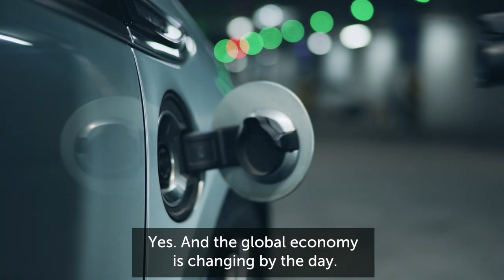Let's Talk WTO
The World Trade Organization is about negotiations and rules for trade among nations. It is managed by the 164 governments that are the WTO's members   with the assistance of an independent staff.

Roberto Azevêdo, who as Director-General heads that staff, and Vonai Muyambo, External Relations officer, talk about why the WTO was created and how it works.

If you want to go deeper on this topic, here are a few reading suggestions and a few additional explanations:

• The detail: Legal texts containing all trade rules and agreements in place

The World Trade Organization (WTO) is the only global international organization dealing with the rules of trade between nations. At its heart are the WTO agreements, negotiated and signed by the bulk of the world’s trading nations and ratified by their parliaments. These rules provide a predictable and transparent framework which makes it easier for producers of goods and services to trade across borders.

There are a number of ways of looking at the World Trade Organization. It is an organization for trade opening. It is a forum for governments to negotiate trade agreements. It is a place for them to settle trade disputes. It operates a system of trade rules. Essentially, the WTO is a place where governments try to sort out the trade problems they face with each other.

All major decisions at the WTO are made by the membership as a whole. In other words, the governments run the organization, assisted by an international, impartial staff in Geneva.
The same is true for other functions of the WTO. For instance, in dispute settlement a panel of experts is called to decide on a certain question, but their ruling is only valid after being adopted by the membership

Is the WTO all about the bottom line?

Trade is one element of public policy, and governments do not think of it in isolation when deciding their trade policy. The very first page of the agreement creating the WTO puts sustainable development, protection of the environment and full employment in the conversation:

The Parties to the Agreement,
Recognizing that their relations in the field of trade and economic endeavour should be conducted with a view to raising standards of living, ensuring full employment and a large and steadily growing volume of real income and effective demand, and expanding the production of and trade in goods and services, while allowing for the optimal use of the world’s resources in accordance with the objective of sustainable development, seeking both to protect and preserve the environment and to enhance the means for doing so in a manner consistent with their respective needs and concerns at different levels of economic development, …
Agree [to establish the World Trade Organization].

Even if the focus of the organization is trade relations, the impact of trade on people around the world is so great that trade policy cannot be conducted in isolation. This consideration of the broader context is evident in all aspects of our work, in the research we conduct with other international organizations and in many dispute settlement rulings.

Our experts in this video:
• Roberto Azevêdo, WTO Director-General
• Vonai Muyambo, External Relations Officer at the WTO

… and to you. Please share and recommend this video and others in this series!!